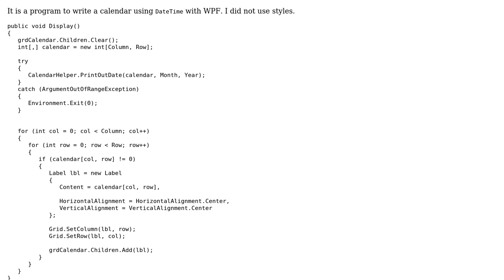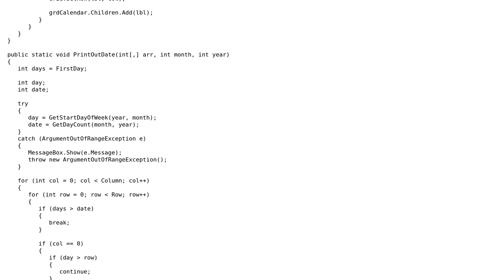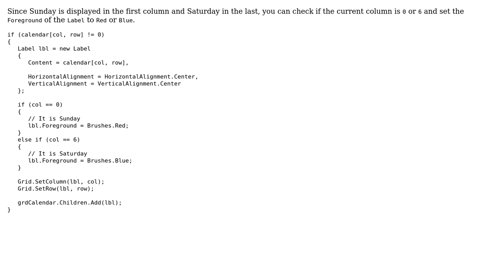Calendar with color the available date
With thanks & praise to God, and with thanks to the many people who have made this project possible! You are responsible for your own actions.